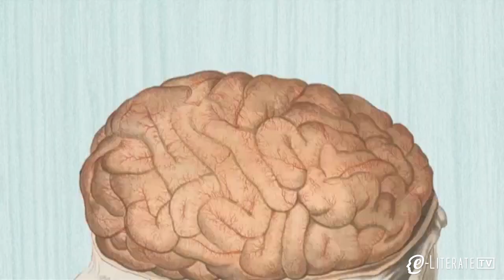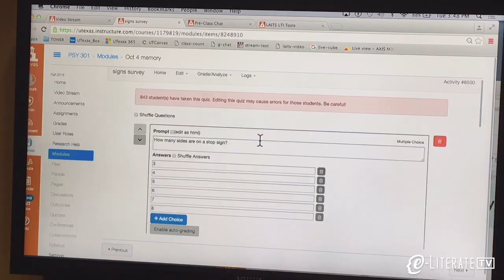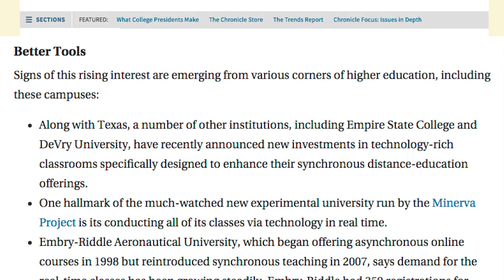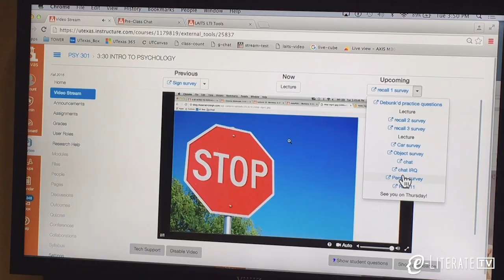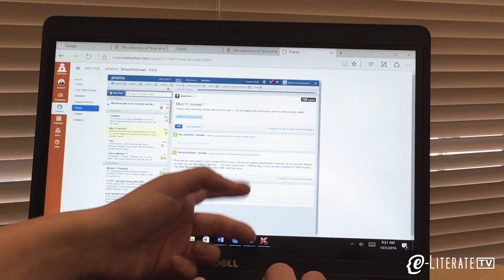SMOCs at University of Texas at Austin Episode 3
In this third episode we ask the question of whether these SMOCs - synchronous massive online courses - work.